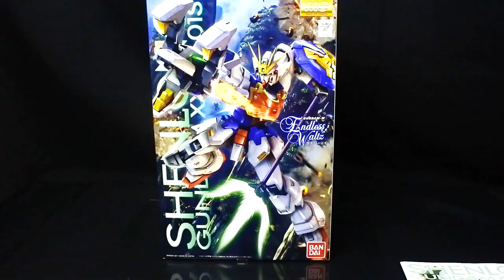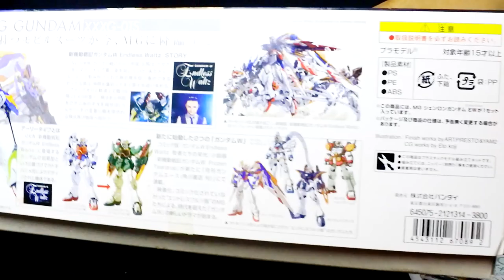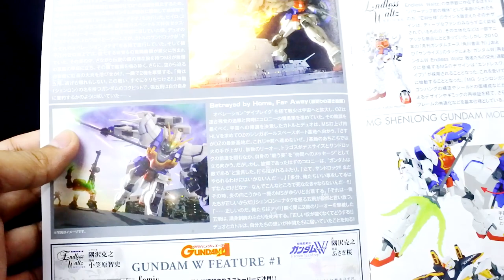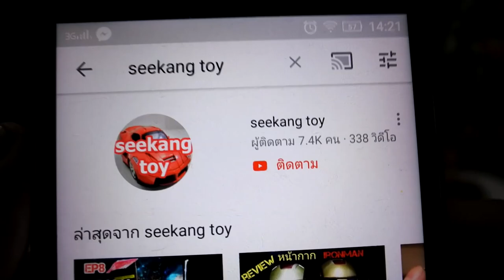รีวิว Shenlong Gundam MG bandai from Mobile Suit Gundam Wing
เฉินหลงกันดั้ม หรือ เฉียนหลงกันดั้ม (ญี่ปุ่น: シェンロンガンダム; อังกฤษ: Shenlong Gundam) เป็นโมบิลสูทที่มีบทบาทสำคัญในการ์ตูนญี่ปุ่น อะนิเมะ บันทึกการยุทธ์บทใหม่ กันดั้มวิง ออกแบบโดยคุนิโอะ โอคาวาระ

เฉินหลงกันดั้มมเป็นหนึ่งในกันดั้มทั้งห้าเครื่องซึ่งมีต้นแบบมาจาก XXXG-00W0 วิงกันดั้มซีโร่ที่นักวิทยาศาสตร์ทั้งห้าได้ร่วมกันพัฒนาเพื่อใช้ต่อสู้กับองค์กรลับ OZ (Organization of Zodiac) แต่เนื่องจากพลังในการต่อสู้ของวิงกันดั้มซีโร่นั้นสูงเกินไปจนเป็นอันตราย นักวิทยาศาสตร์ทั้งห้าจึงได้ยกเลิกแผนการสร้างวิงกันดั้มซีโร่และได้แยกย้ายกันไปสร้างกันดั้มของตัวเอง เชนลองกันดั้มได้รับการพัฒนาโดยอาจารย์ O